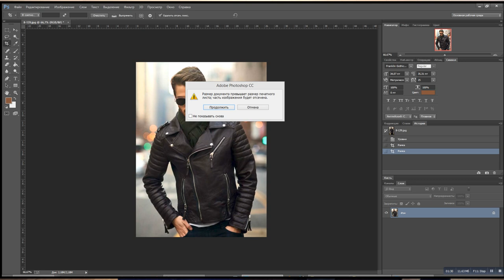Что такое профиль для принтера?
Объяснение профилирования принтера на пальцах и ладошках.